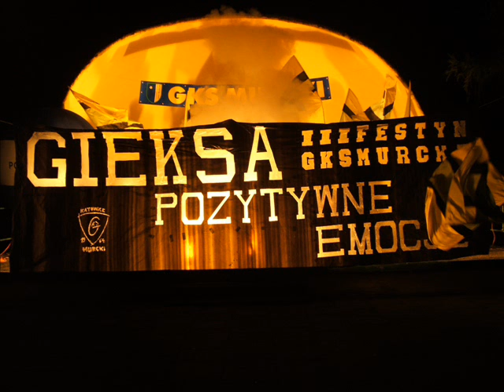GieKSa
Festyn Murcki 2009